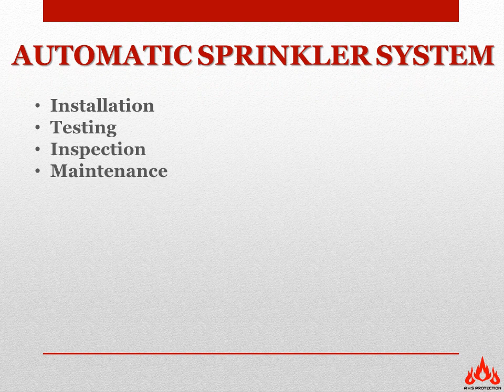Automatic Sprinkler System – Fire Detection Testing & Repairing Company California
Being a full-service fire protection company, AHS Fire Protection is fully competent in addressing all of your fire protection needs delivers the max level of effectiveness.
-Fire Protection Services
-Fire testing services
-Fire Alarm Services
-Water Sprinkler Services